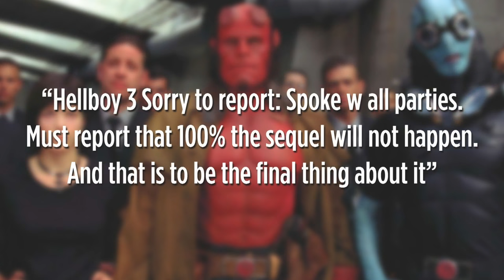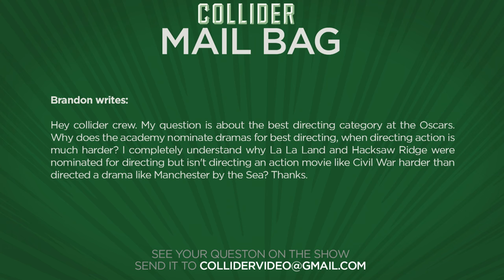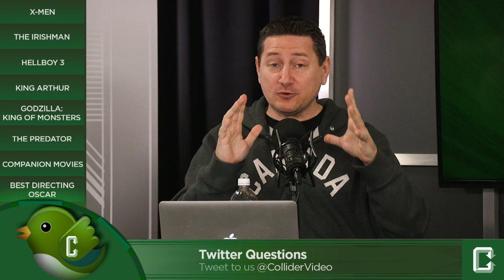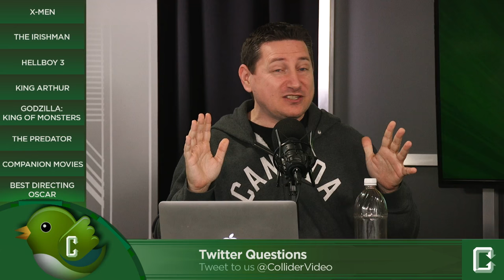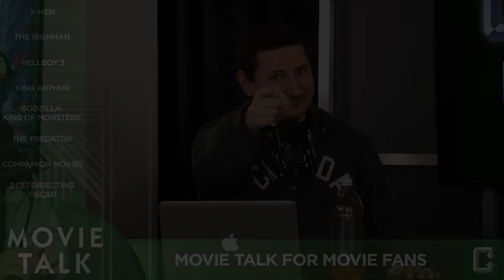New X-Men Movie In Talks With Simon Kinberg To Direct - Collider Movie Talk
On this episode of Collider Movie Talk (February 22nd, 2017) John Campea, Jeremy Jahns, Jon Schnepp, Kristian Harloff, Ashley Mova and Wendy Lee discuss the following:

-Simon Kinberg in talks to write and direct new X-Men movie

-Netflix scoops up Martin Scorsese’s The Irishman

-Hellboy 3 is officially dead

-New trailer released for King Arthur: Legends of the Sword

-Kyle Chandler to play Millie Bobby Brown’s Dad in Godzilla: King of Monsters

-The Predator cast list announced, confirmed with R rating

-Companion Movies

-Best Directing Oscar

According to an exclusive report from Collider’s own Steve Weintraub, writer/producer Simon Kinberg is looking to make his directorial debut with the next X-Men movie and he’s already written the screenplay. The report confirms persistent rumors that the movie will focus on the Dark Phoenix storyline and now it’s up to the studio to decide if they’ll use Kinberg’s script and if he’ll direct. The only casting info out there now is Sophie Turner’s comments on the red carpet stating she will begin filming a new X-Men movie later this year.

In an exclusive report from Indiewire, Martin Scorsese’s $100-million gangster movie The Irishman starring Robert De Niro has been scooped up by Netflix and is in the process of closing a deal to release it to its 93 million subscribers in over 190 countries. The movie was going to be backed by Paramount Pictures, but after head of studio Brad Grey stepped down, Scorsese’s team put together a new package.

A few weeks ago, Guillermo del Toro took to Twitter to gauge interest for a Hellboy 3 and after reaching 100,000 votes on Twitter, agreed to arrange a sit-down with star Ron Perlman and comic creator Mike Mingola to discuss a potential sequel. Now it appears that meeting happened, and the outcome is not exactly what fans expected. Taking to twitter with an update, del Toro relayed the news.

Warner Bros. has released a new trailer for director Guy Ritchie’s fantasy action movie: King Arthur: Legend of the Sword. The retelling of the classic tale stars Charlie Hunnam as Arthur, a reimagining of the once and future king who must battle his uncle Vortigern, played by Jude Law, to reclaim the right to throne. The film also stars Eric Bana and Djimon Hounsou, and opens in theaters on May 12, 2017.

According to Variety, Bloodline’s Kyle Chandler is set to join Stranger Things’s Millie Bobby Brown as her father in Godzilla: King of the Monsters. Krampus helmer Michael Dougherty is directing the movie and wrote the script with Zach Shields. Plot details are unknown at this time but the movie will continue to set up its shared universe tie in with King Kong. Godzilla: King of Monsters is set for release on March. 22, 2019, with Godzilla vs. Kong slated the following year on May 29, 2020.

Filming on The Predator, the highly anticipated fourth film in the Predator franchise directed by Shane Black, is officially underway and to mark the occasion, the writer/director unveiled the first look at the full cast. Black had a supporting role in the first Predator movie, and shared the photo via Twitter - revealing that it is only a partial cast thus far and saying they are “beautiful human beings, good people. Also, killers. Cameras roll today.”

MAIL BAG